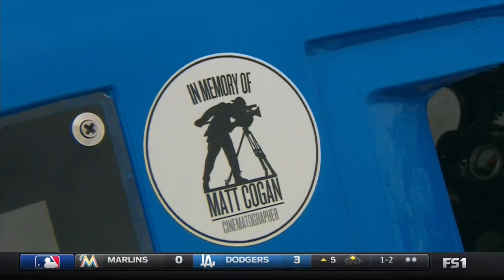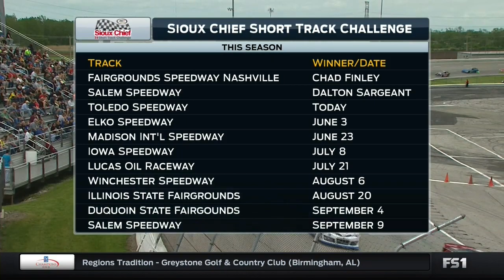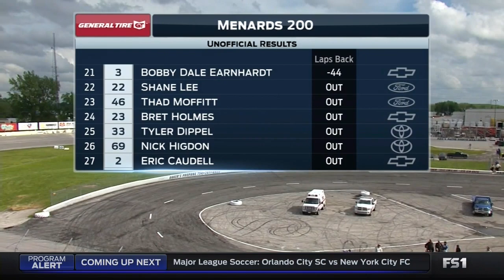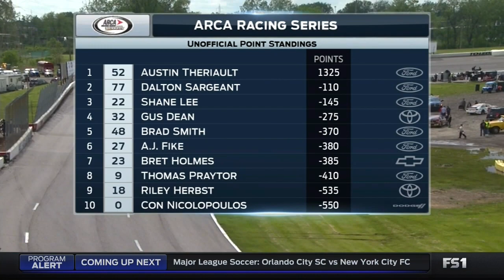2017 Menards 200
2017 ARCA Round 5 Toledo

I didn't see this on YT. I believe this was lp2008's cap when he was active.